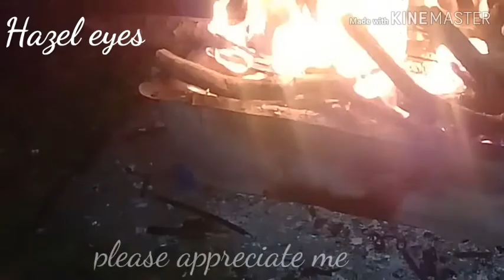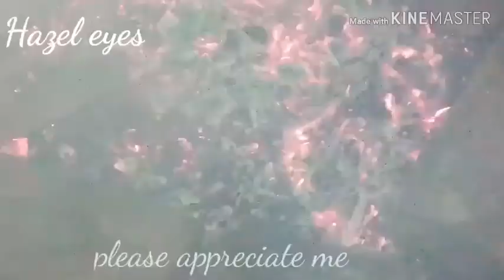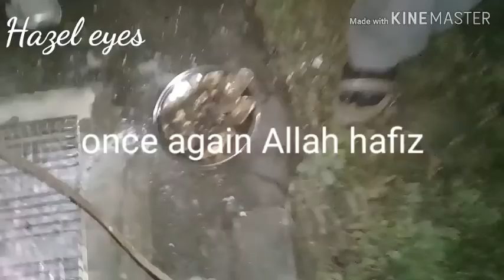Fish gril plan or aag lg gae